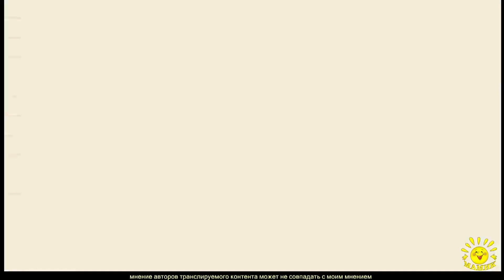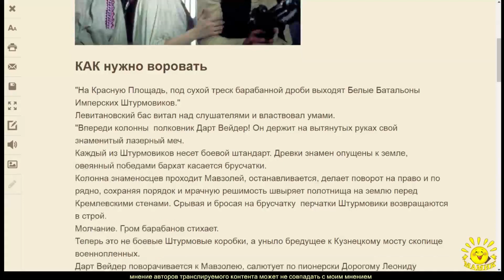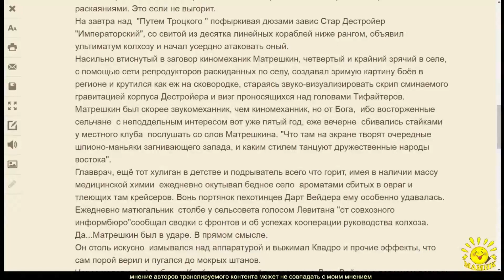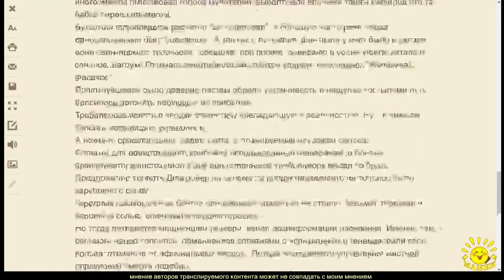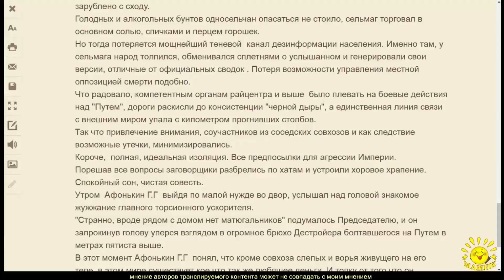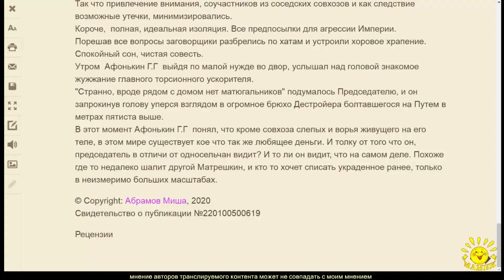М. Абрамов. КАК нужно воровать